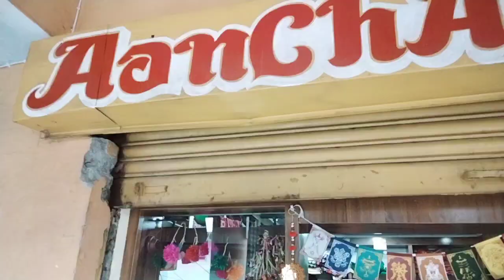Our treditional clothes dry fruits local gee,pine nut are available in this shop negi saroj vlogs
kinnouri treditional clothes,dry fruits,wild apricot oil, almond, local gee, local honey and pine nut are available in this shop.

Anchal handloom ITBP road mein Market
Reckong Peo